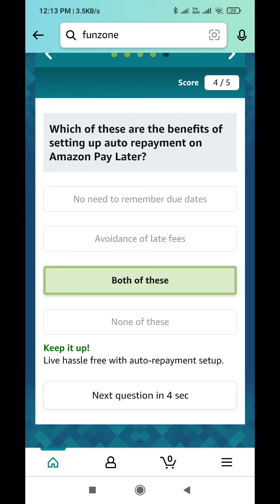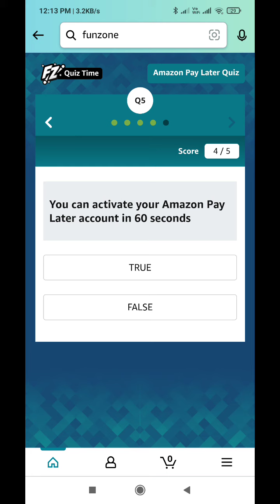Amazon Pay Later Quiz Answers Today l Win 20000 Amazon Pay Balance l 15 December 2021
Amazon Quiz Answers: Watch Video to get Answers of All Questions in it, Answer it on Amazon App before 15 December 2021 and stand a chance to Win

Questions :-

Q1:-There are no annual fees, joining fees or hidden charges with Amazon Pay Later.

Q2:-Payments are faster when you use Amazon Pay Later because

Q4:-Which of these are the benefits of setting up auto repayment on Amazon Pay Later?

Q5:-You can activate your Amazon Pay Later account in 60 seconds

topics covered :-

amazon quiz
amazon quiz answers Today
15 december amazon quiz
15 december amazon quiz

 Other quiz:-

Today quiz,

Quiz Time,

Fun zone,

Amazon Quiz,

answers,

 15 December 2021 Amazon quiz,

Amazon quiz l 15 December 2021 Answers,

15 December 2021 Amazon quiz,

15 December 2021 Amazon quiz answers,

Amazon Pay Later Quiz Today